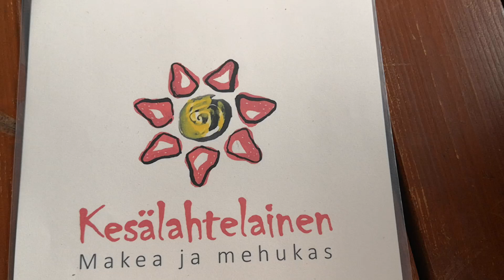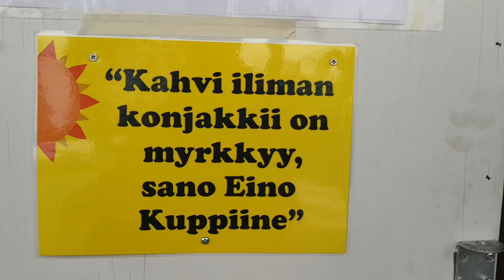Kesälahti city mahaton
Kesälahti city mahaton, perjantai 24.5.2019 Laulukilpailu mansikasta ja Kesälahden mansikka brändin julkistaminen.